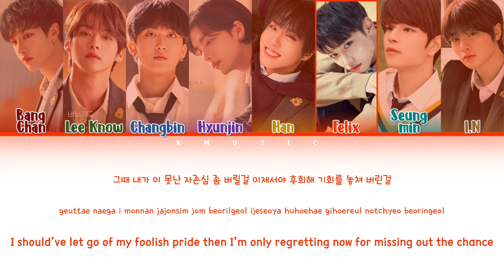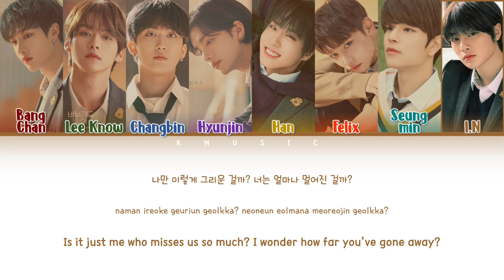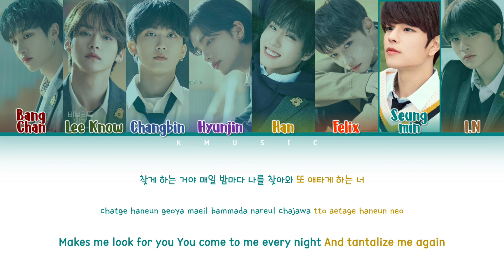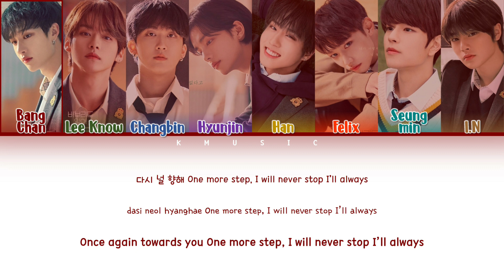Stray Kids - On Track (바보라도 알아) (Color Coded Lyrics Han/Rom/Eng)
By KMusic

Song: On Track (바보라도 알아)
Album: Mixtape : 바보라도 알아
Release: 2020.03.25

My bias: Seungmin

credits to Lyma for the clean acapella